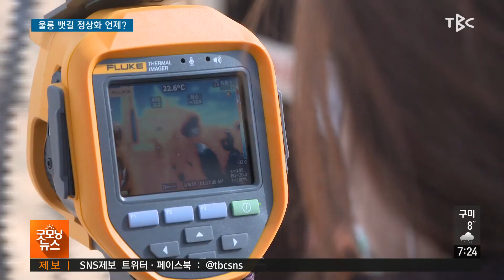울릉 뱃길 정상화 언제? 210312 [TBC-띠비띠]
썬플라워호 운행 중단 이후 1년 넘게 사업 표류